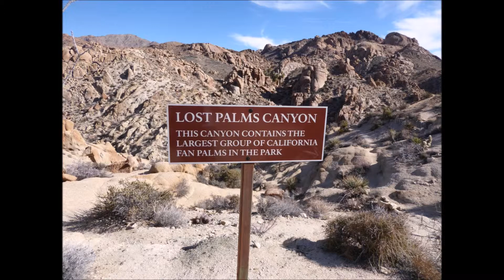Lost Palms Oasis